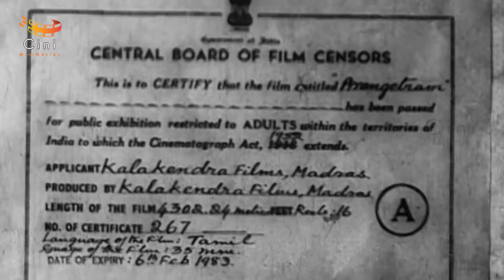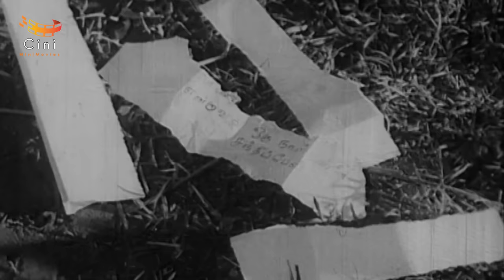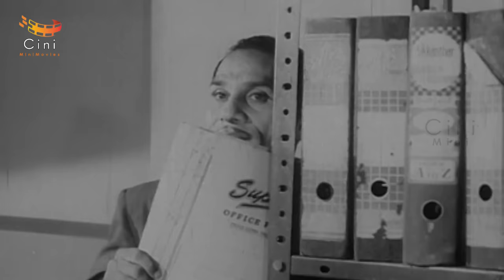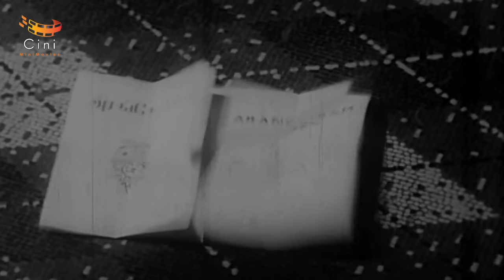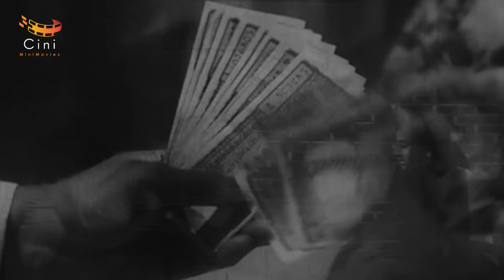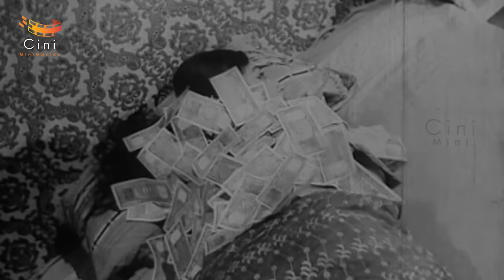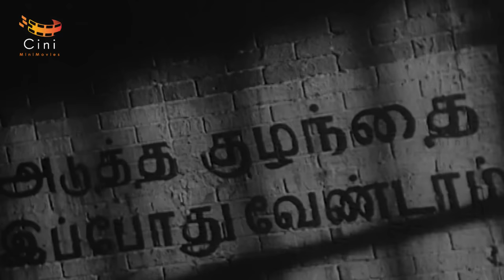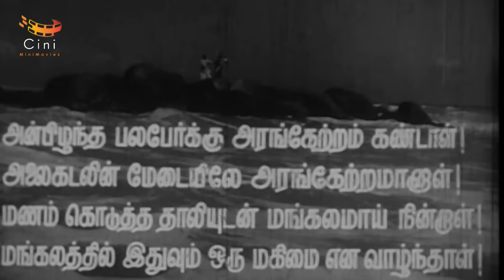Arangetram Tamil Full Movie | K Balachandar Movies | Sivakumar | Prameela | Kamal Hassan | Cini Mini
Arangetram Full Tamil Movie | K Balachandar Movies | Sivakumar | Prameela | Kamal Hassan | Cini Mini

Movie Name               :Arangetram
Directed by                  :K. Balachander
Produced by               :N. Selvaraj J. Duraisamy, V. Govindarajan
Written by                    :K. Balachander
Starring                        :Prameela
Cinematography       :B. S. Lokanath
Production company :Kalakendra Films
Release date               :9 February 1973
Running time               :152 minutes[1]
Country                        :India
Language                    :Tamil